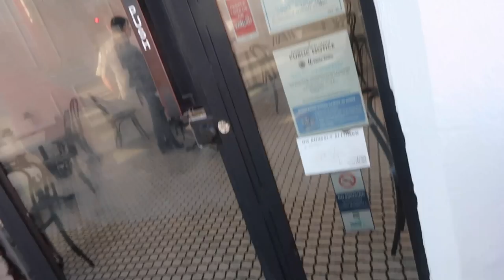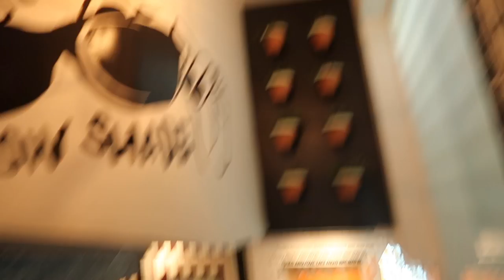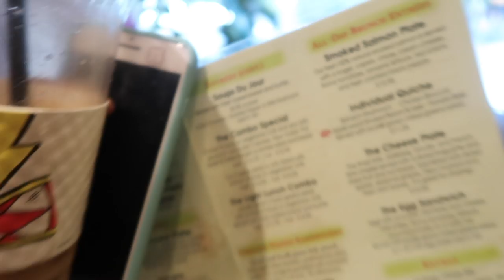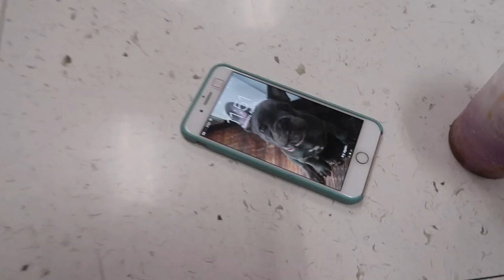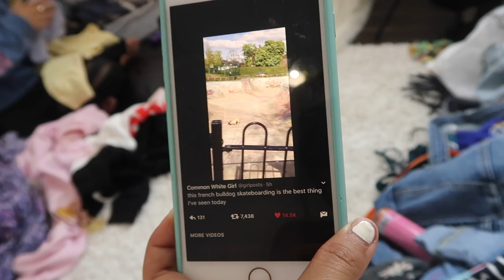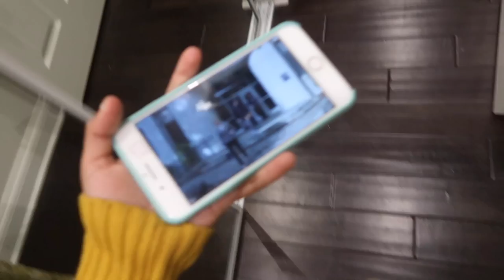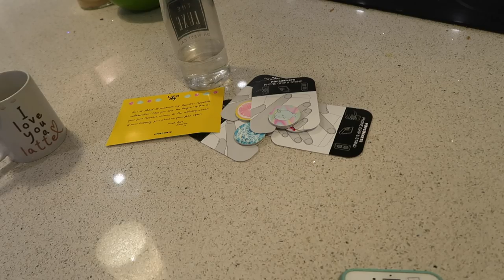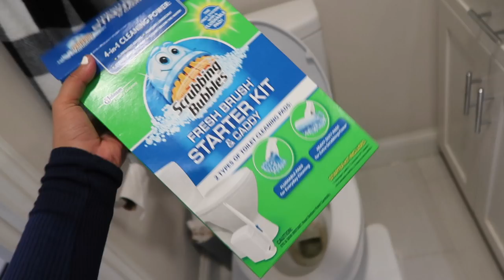TRYING THE APPARENTLY 'GROSS' UNICORN FRAPPUCCINO STARBUCKS DRINK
6-295 Queen Street East, Suite #326